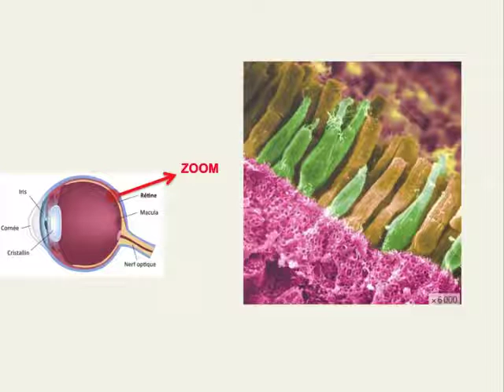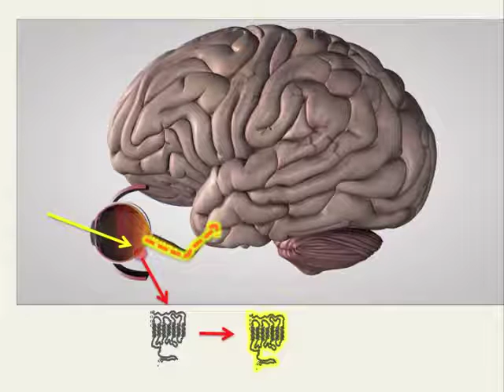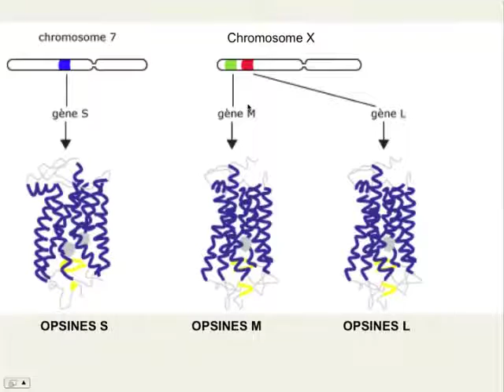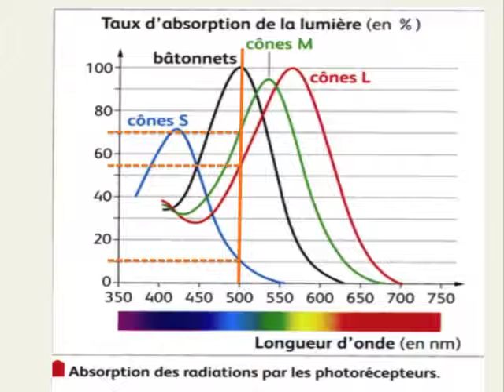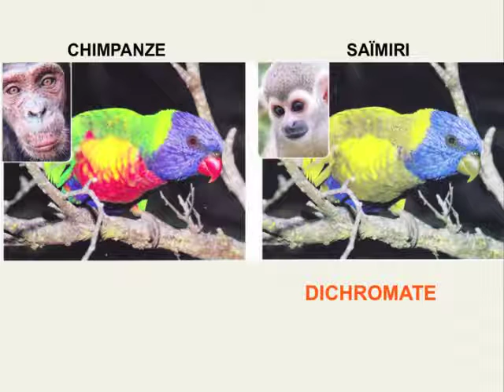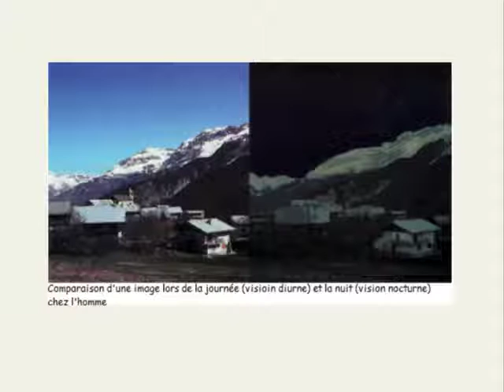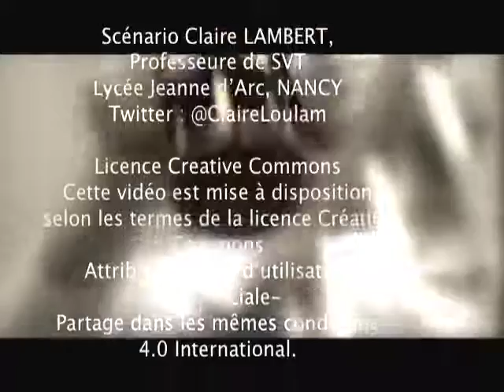capsule 9 ES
2ème cours du thème sur la vision de 1ère ES